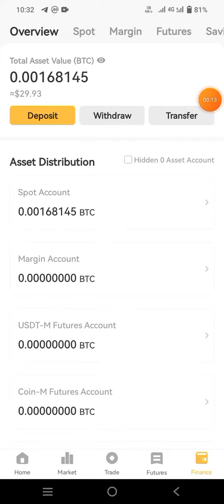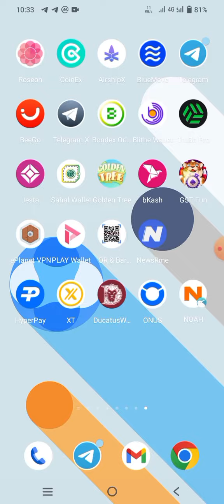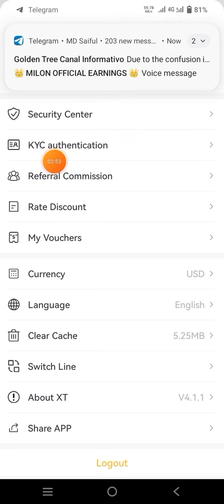Online Income || New Offer XT Exchanger $28 Instant Payment 🤑🔥